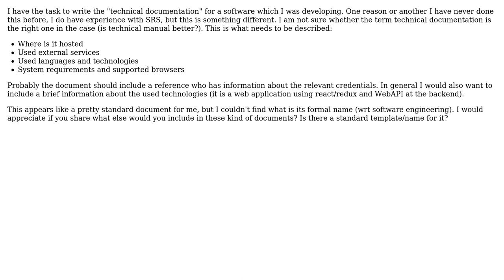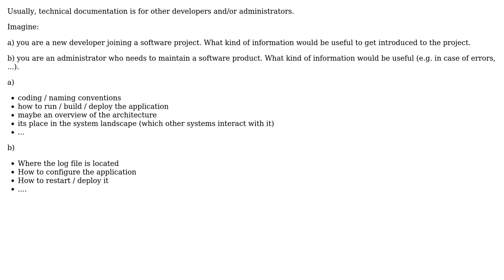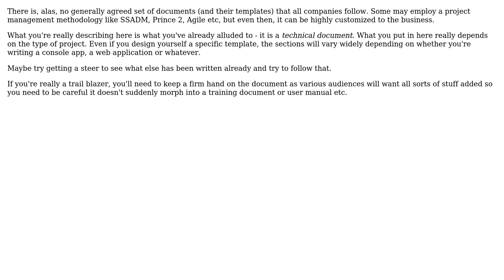Software Engineering: What to include in "technical documentation" (2 Solutions!!)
Software Engineering: What to include in "technical documentation"

With thanks & praise to God, and with thanks to the many people who have made this project possible! | Content (except music & images) licensed under CC BY-SA | Music | Images & others | With thanks to user Robbie Dee user JanDotNet user djvuk and the Stack Exchange Network Trademarks are property of their respective owners. You are responsible for your own actions.